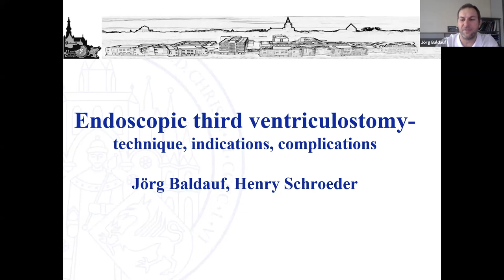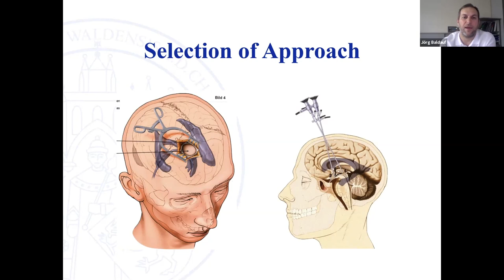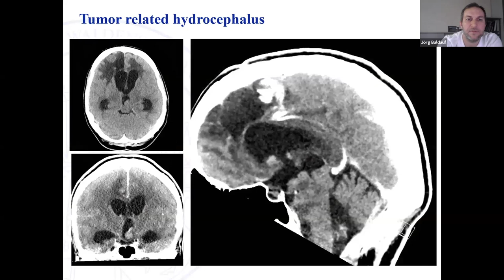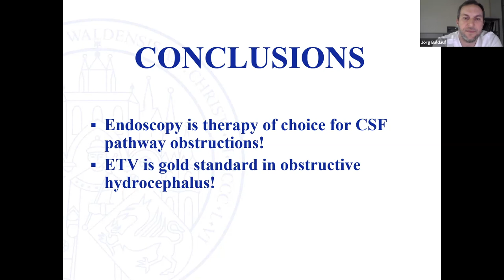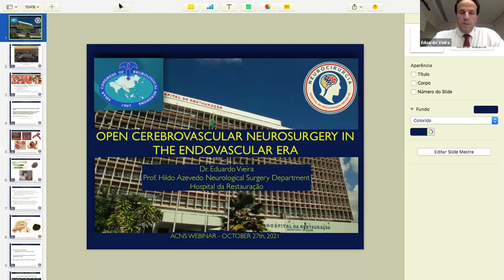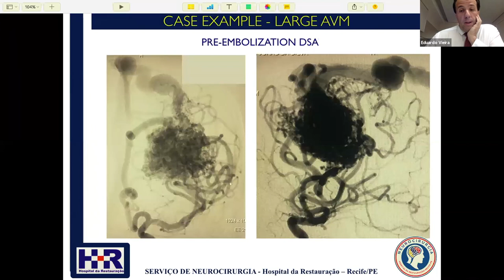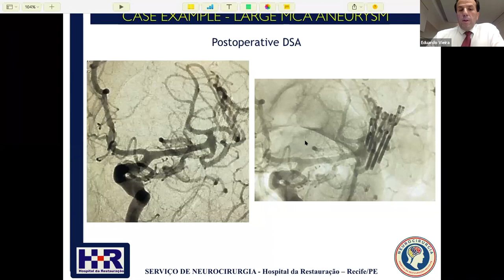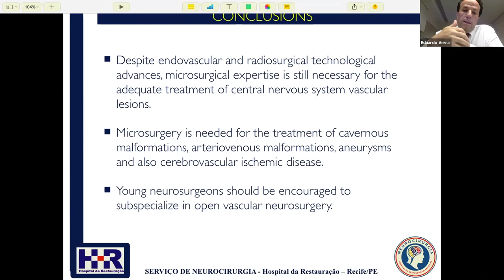ACNS Webinar - Oct 27 - Endo.Third Ventriculostomy & Open Cerebrovascular Sx in Endovascular Era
This Video is a part of the weekly educational lectures organized by the Asian Congress of Neurological Surgeons. This video contains two educational lectures. In the first lecture, Prof.Jörg Baldauf from Germany talks about indications, techniques, Pitfalls, and Complications of Endoscopic Third Ventriculostomy.  In the second lecture, Prof. Eduardo Vieira from Brazil talks about Open cerebrovascular surgery in the endovascular era. Copying any part of the video for personal use without the permission of the Asian Congress of Neurological Surgeons will be regarded as a copyright violation and legally persuaded.